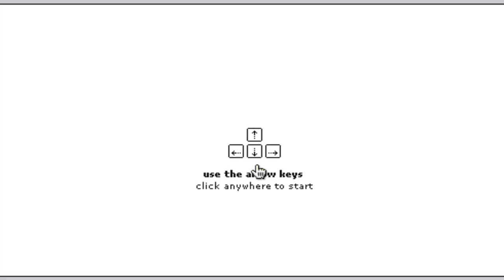Jack and Robbie Play - Fly Guy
Jack and Robbie trip out as they play 'Fly Guy' ...